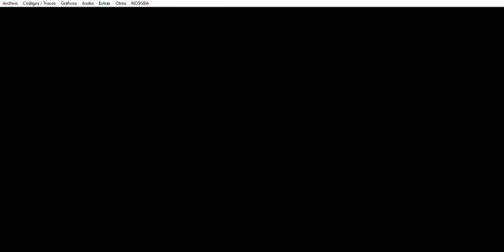Dragon Ball Z Harukanaru Densetsu - Stage: Shenron Appears! Who Gets 3 Wishes?! - Parte 1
Dragon Ball Z Harukanaru Densetsu (NDS) - Stage: Shenron Appears! Who Gets 3 Wishes?! - Parte 1
Este capítulo abarca la primera parte del capítulo: Shenron Appears! Who Gets 3 Wishes?!